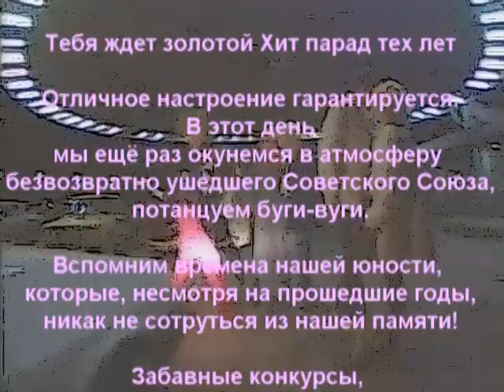23.01.2010 zamorozka party 90s